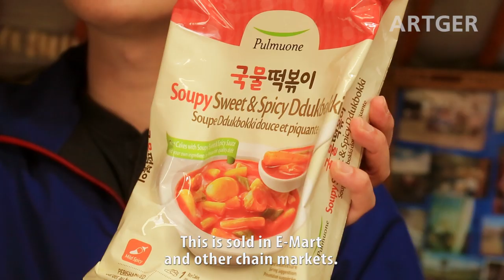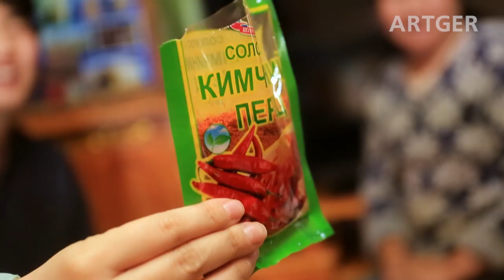Mongolian Farmers Try Korean Food For The First Time | Guest Chefs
Today, our guest chefs from South Korea visited a Mongolian farmer family and cooked in their ger (yurt) Korean traditional foods tteok-bokki and bulgogi. This is a first time experience for everyone involved. What will happen? Watch and find out!

Thank you Injin Park (Ninjin) & Jihyun Jang (Namuun)!

Thank you "AT" Mongolia!

Official Partner:
ARTGER TOURS

Series Creator and Producer: Javkha Ara
Translation: Brian Offenther, Lhagvaa
Filmed & Edited: Javkha Ara, Natsagaa, Doke